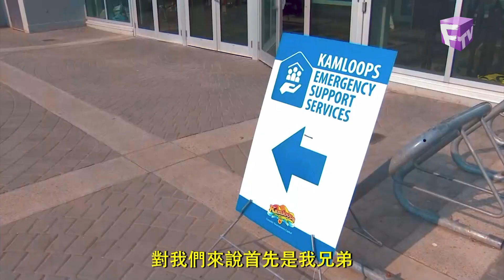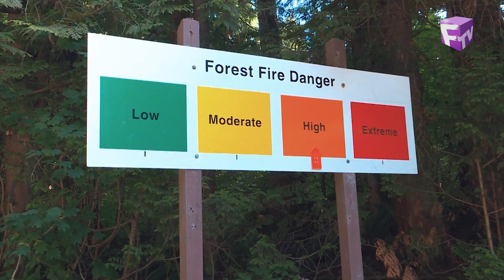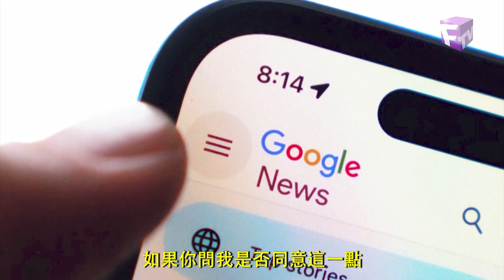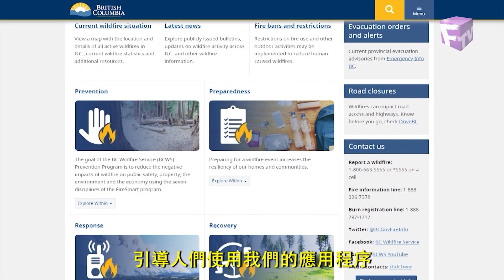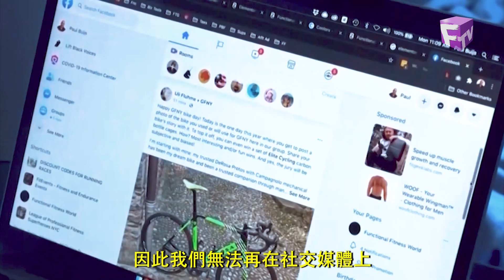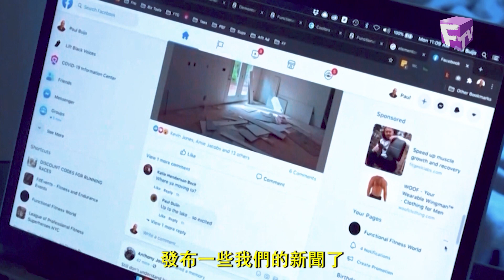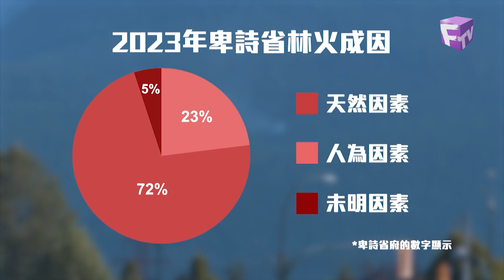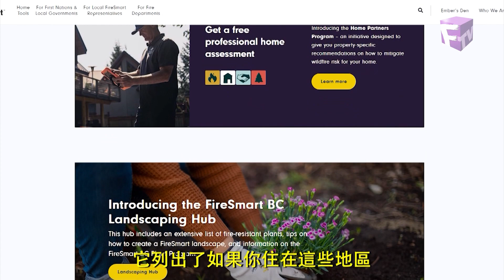[26分鐘見證實錄] 11月17日 「世紀」林火